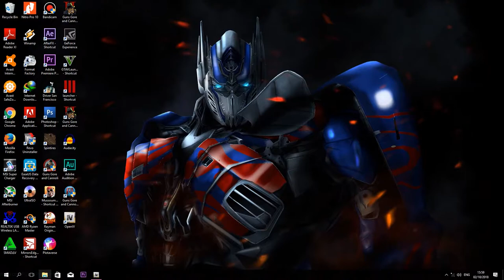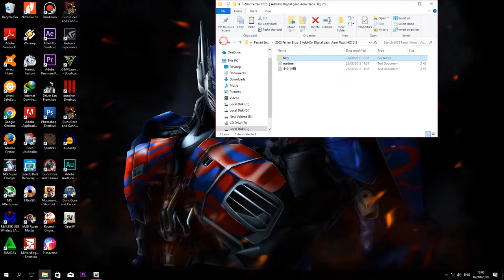Tutorial Pasang MOD FERARRI ENZO di GTA V